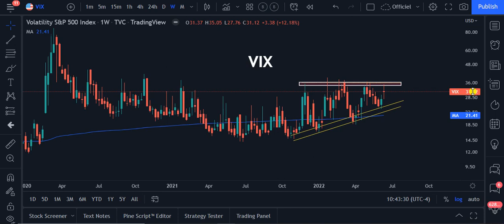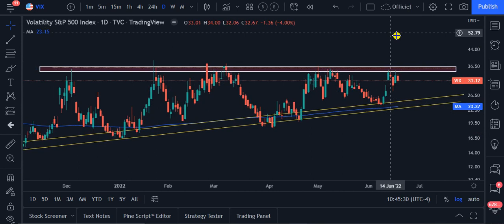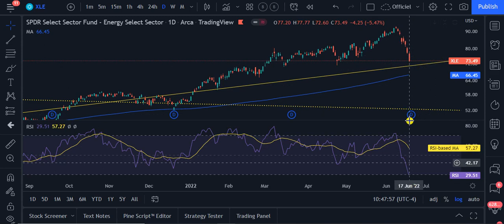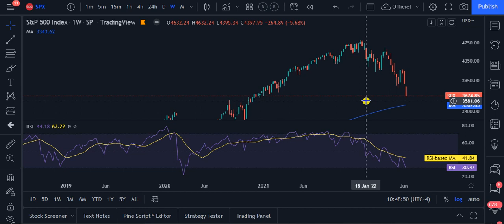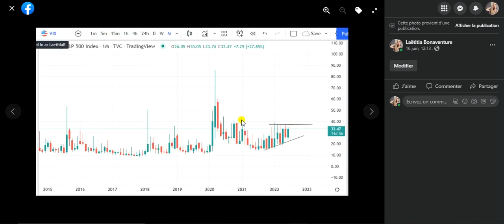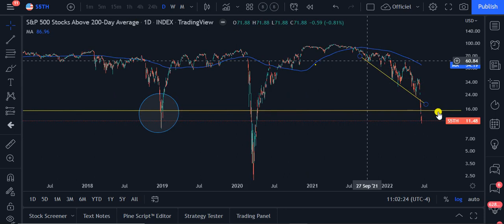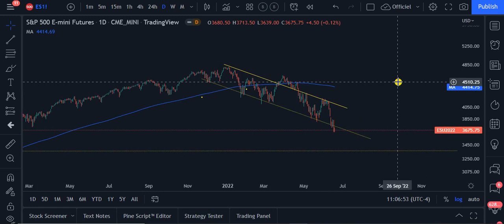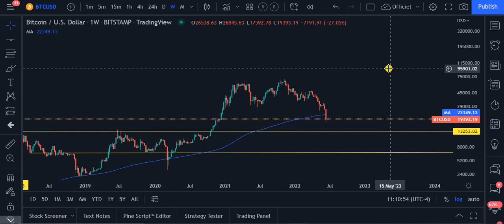💎 MarketReview - S&P500/Risk off/BITCOIN